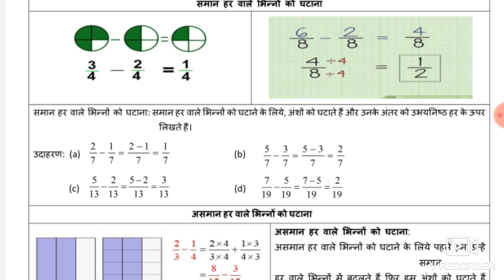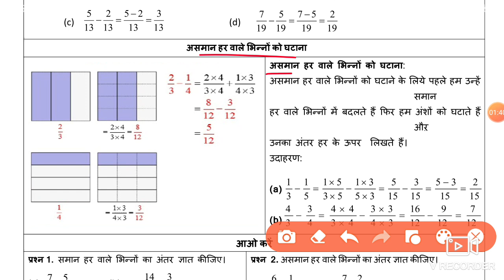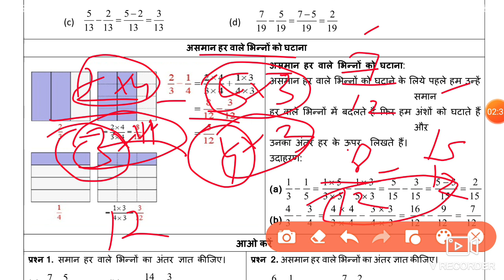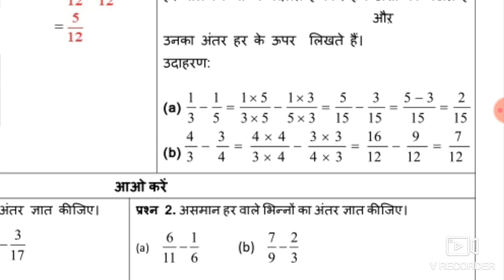Mathematics Worksheet 23 Class 6 (23/9/21)hindi Medium/Worksheet 23 Maths Class 6/Worksheet Maths23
Mathematics Worksheet 23 Class 6 (23/9/2021) hindi Medium, Worksheet 23 Maths Class 6 ,Worksheet Maths 23,

class 6 Maths worksheet 23 hindi medium,
  Maths work sheet 23 class 6 hindi medium,
class 6 Maths worksheet 23,

worksheet 23,
worksheet 23 Maths class 6 hindi Medium ,
aaj ki Worksheet 23 Maths hindi medium,
aaj ki class 6 Worksheet 23,
23 September class 6 Worksheet 23,
23 September Worksheet class 6 hindi medium,
23 September class 6 Worksheet 23 Maths,
worksheet 23 Maths class 6,
 Maths Worksheet 23 class 6 hindi medium,
Maths Worksheet 23 hindi medium,
 23 September worksheet 23,

Worksheet 23,
 worksheet 23 class 6 hindi medium,
 23 September aaj ki worksheet,
 Maths worksheet 23 maths hindi medium,
6 class Maths worksheet 23 hindi medium,
 today class 6 Maths 23 worksheet,
 23 September worksheet 23 class 6,
 worksheet 23 maths hindi medium,
 worksheet maths hindi medium 23 class 6,
23 September today worksheet 23 class 6,
 hindi medium Maths worksheet 23,

🤗🤗🤗Thanku🤗🤗🤗